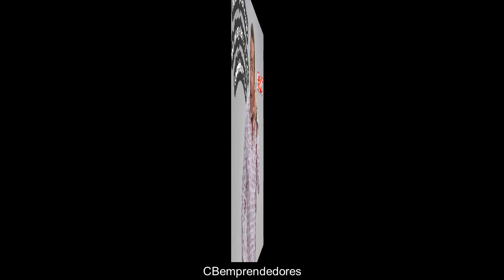Bromas Isidro Montalvo - Toma 308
Nueva temporada de Bromas de este crack de la Broma telefónica que tanto nos hace reír por su naturalidad y espontaneidad insuperable!
Disfrutadla y compartir!